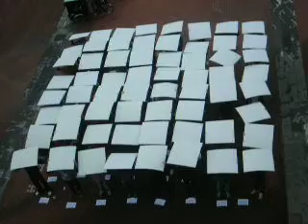JET LAG 1